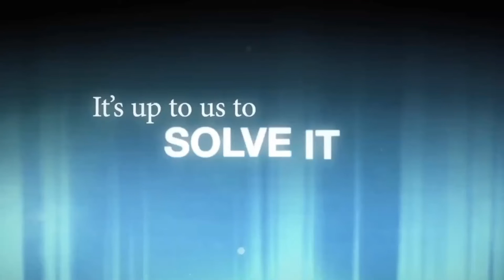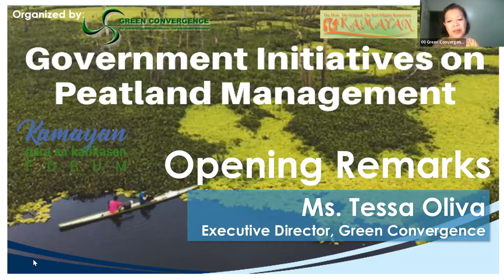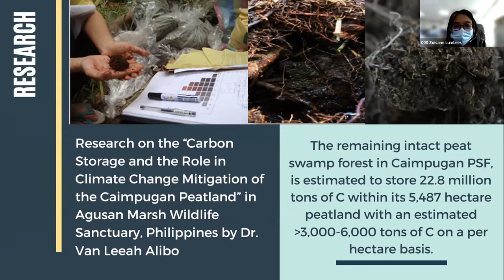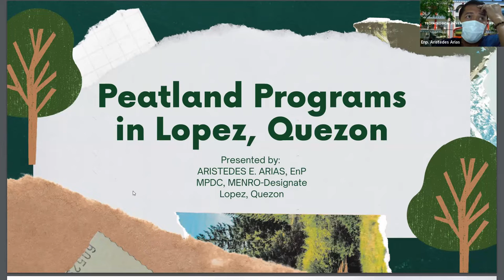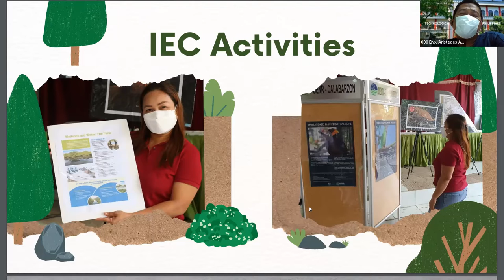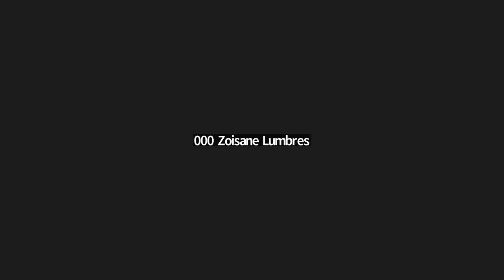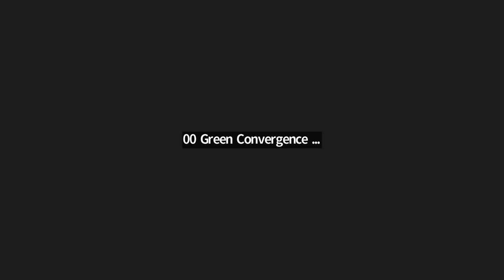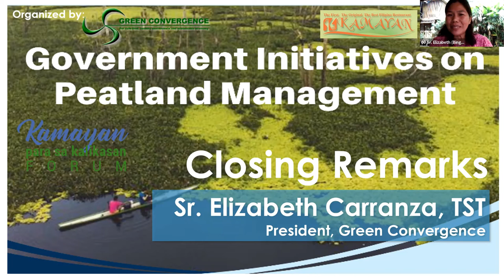Oct 2022 Kamayan Para sa Kalikasan Forum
Government Initiatives on Peatland Management